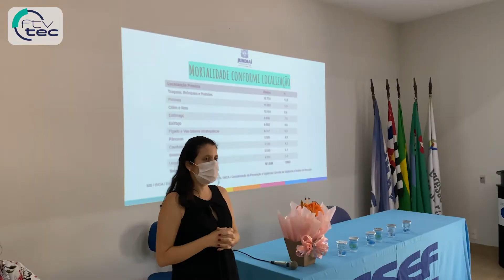ESEF promove palestra sobre Novembro Azul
A Escola Superior de Educação Física (ESEF) de Jundiaí promoveu uma palestra sobre a prevenção e tratamento de câncer de próstata alunos e professores.